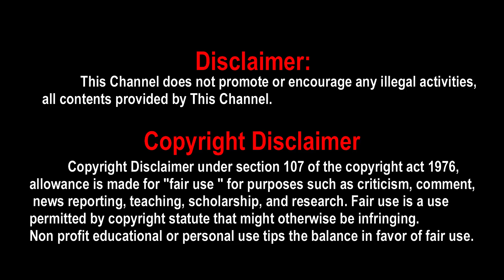MANDELA Teaser Review | MANDELA Teaser Reaction | MANDELA Release Date